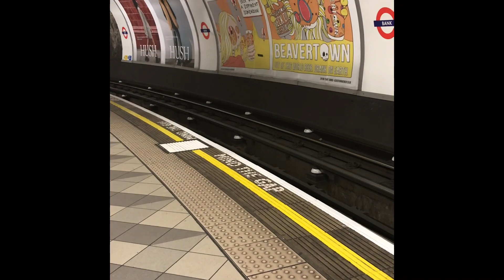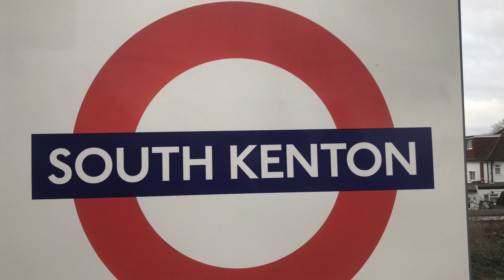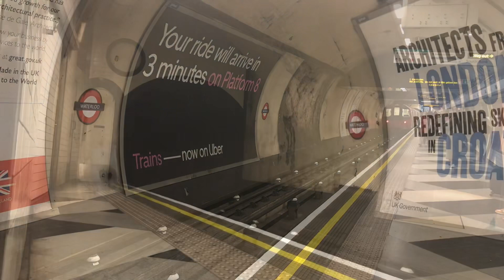My London Trip 22/12/23